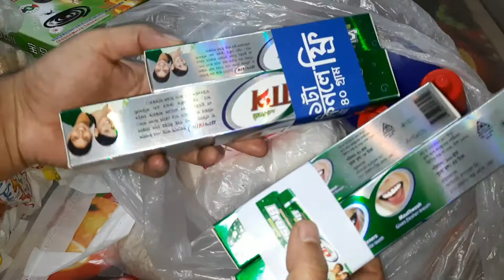ইউটিউবে আমার আসার রহস্য কি ছিলো। রান্না করলাম মহা ঔষধি গুনি বাইলে শাক।@ishrajahanvlogs1907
ইউটিউবে আমার আসার রহস্য কি ছিলো।রান্না করলাম মহা ঔষধি গুনি বাইলে শাক।

পাশে থাকা বেল বাটন টি ক্লিক করে রাখবেন যখনই আমি নতুন কোন ভিডিও আপলোড করি নোটিফিকেশন পৌঁছে যাবে আপনার কাছে আপনি চাইলে তখনই আমার ভিডিওটি দেখতে পারেন । ভিডিও সম্পর্কে যদি কোনো মতামত থাকে আপনি কমেন্ট বক্সে আপনার মতামত জানিয়ে দিতে পারেন।